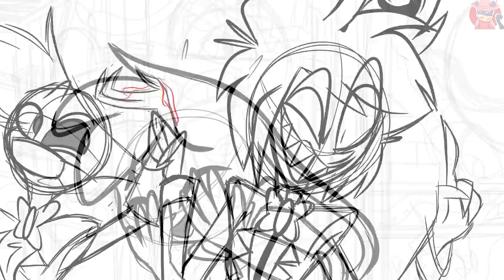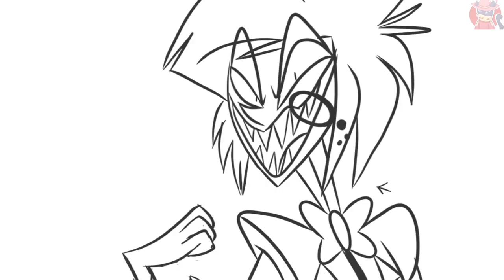ОТЕЛЬ ХАЗБИН - МИКС АНИМАТИКОВ | HAZBIN HOTEL - ANIMATIC MIX